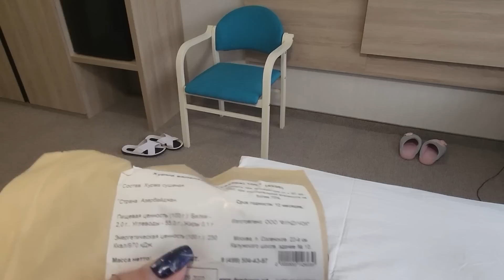Сотня дел на Отдыхе Курорт Новая Истра, впечатления от иголок, Акварелакс, не знала, что так бывает.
❗ Спасибо, дорогие друзья, за просмотр. Спасибо за Ваши ❤ и комментарии, вопросы под видео. Спасибо за живое общение.